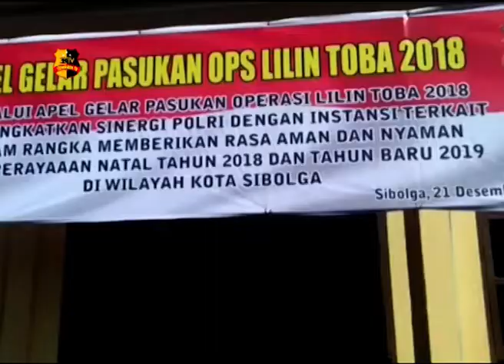POLRES SIBOLGA GELAR APEL PASUKAN OPERASI LILIN TOBA